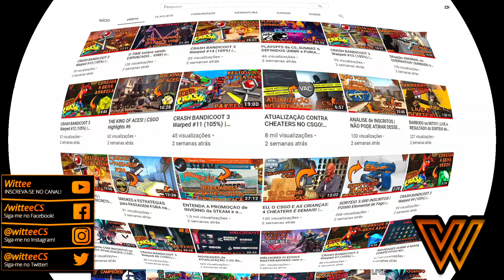Quem Poderá Parar a GAMBIT?! Playoffs da IEM Summer 2021 | CSGO React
No vídeo de CSGO React de hoje temos as MELHORES jogadas dos PLAYOFFS da IEM Summer 2021, o campeonato que marcou a entrada da Ancient oficialmente ao map pool Tier 1 de CSGO.
A Gambit mais uma vez foi campeã e a pergunta é: quem poderá parar esse time na próxima temporada?!

Guia do Vídeo:
00:00 - Introdução